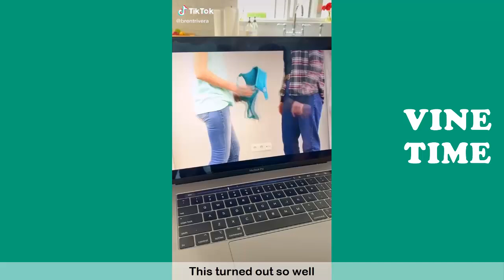Try Not To Laugh or Grin Watching Brent Rivera Tik Tok Compilation June 2020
Best of Brent Rivera Tik Tok Compilation 2020 (W/Titles)